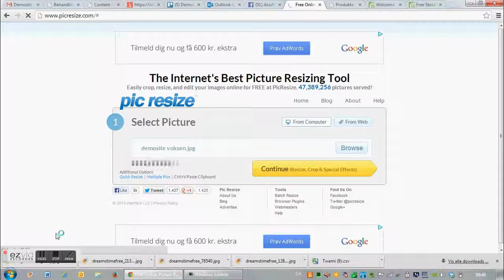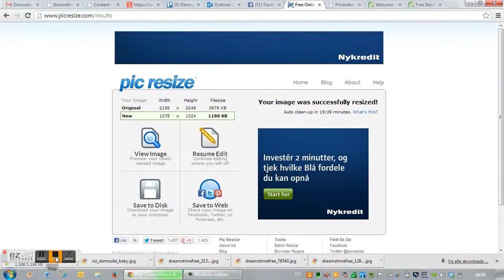Sådan beskærer du et billede i gratis online værktøj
Sådan beskærer du billeder så de er klar til hjemmesiden. - smukke billeder på din hjemmeside eller til facebook og annoncer. Få hjælp til din hjemmeside og tips til din markedsføring. Vi er specialister i behandlere, terapeuter og coaches.